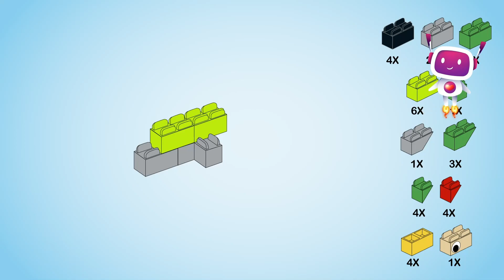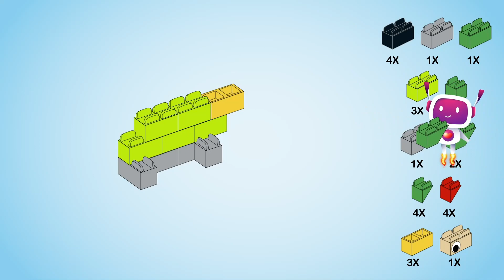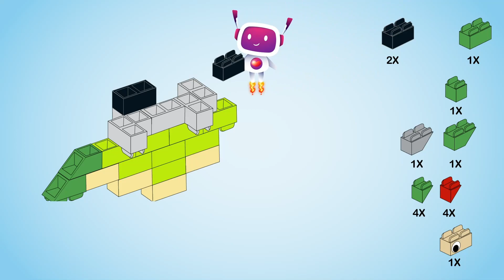How to build Stegosaurus with The Little Architect Building Blocks